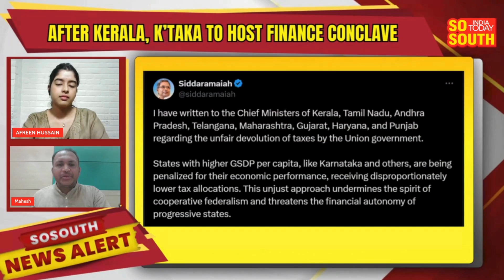Karnataka CM Siddaramaiah invites 8 CMs to discuss ‘unfair’ tax distribution by Centre | SoSouth